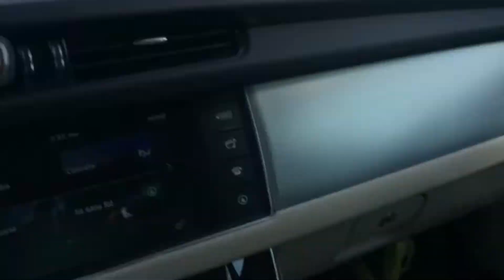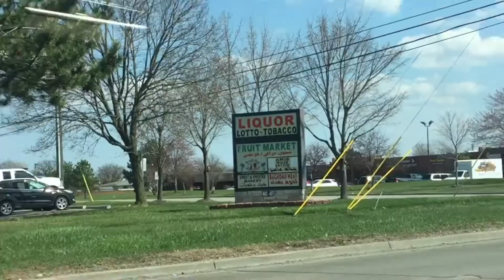STERLING HEIGHTS, Mi. COVID-2019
This vlog is how the city 🌃 of Sterling Heights looked today during quarantine while grabbing essentials.